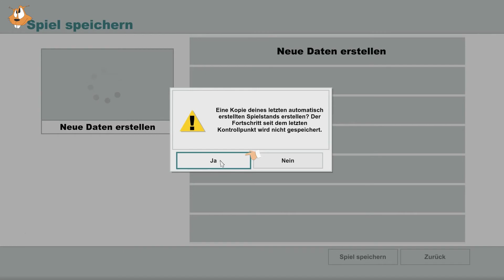SouthPark: The Stick of Truth - Neue Ausrüstung #003 [German|HD|Blind]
Klick die Beschreibung -- Glaubs mir  -- Oh ja gibs mir !

Lets Play von South Park - The Stick of Truth